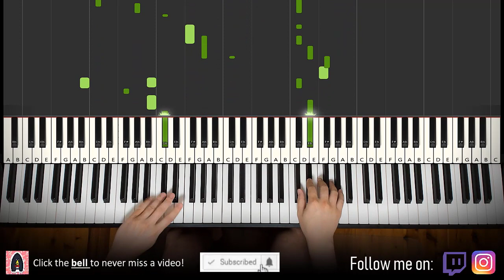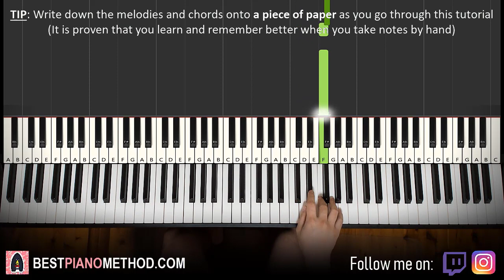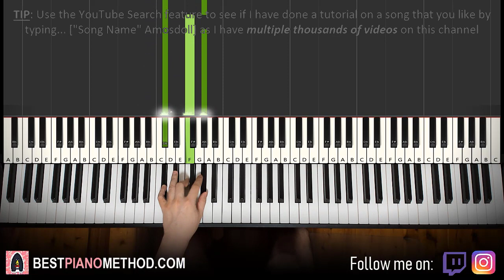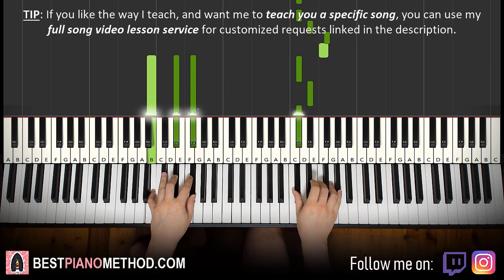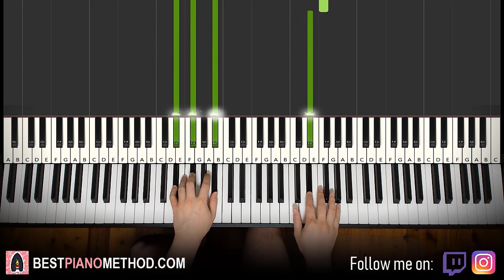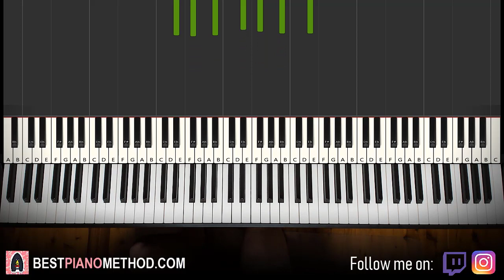Haye Re Meri Moto (Piano Tutorial Lesson)